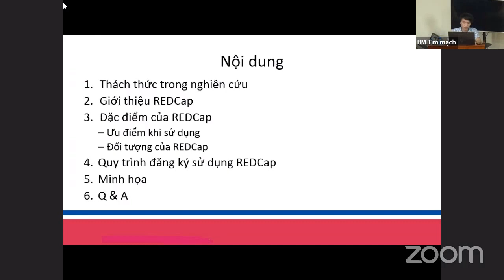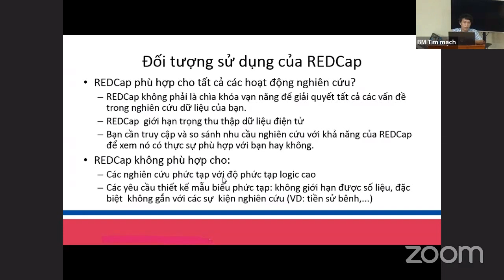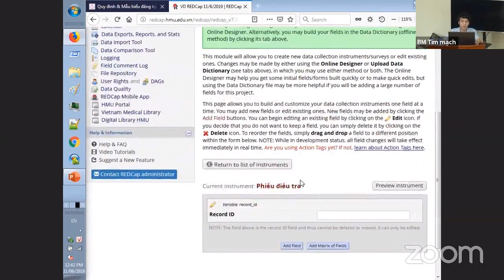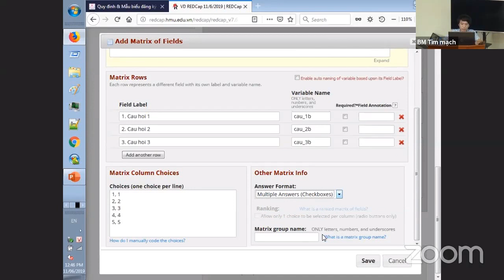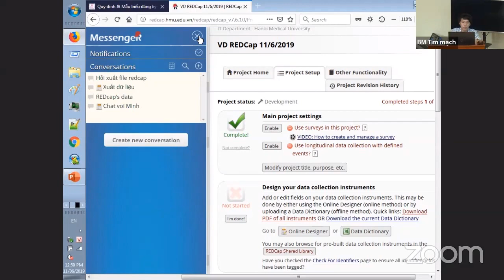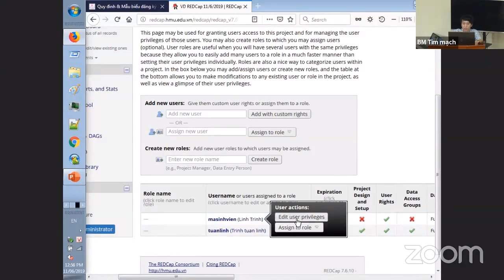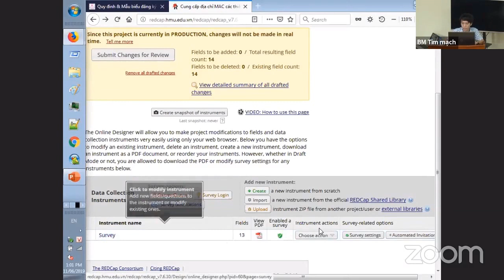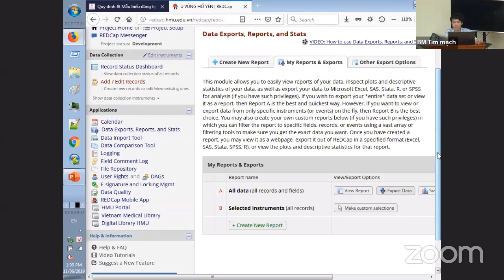Sử dụng REDCap trong quản lý số liệu [Thống kê y học][Nghiên cứu khoa học]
Sử dụng REDCap trong quản lý số liệu nghiên cứu
Trịnh Tuấn Linh, phòng CNTT, Đại học Y Hà Nội.